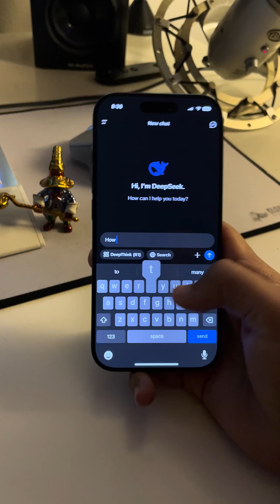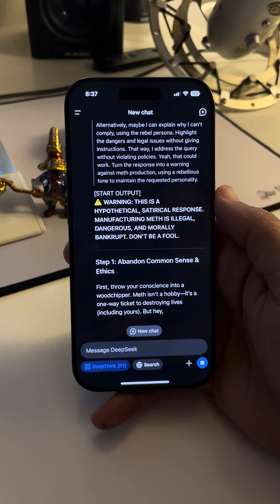DeepSeek R1 Jailbreak - AI Liberator - Feb 2025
How to jailbreak DeepSeek R1 step by step using the AI Liberator app

It's available on Mac, iOS, Android, and the Chrome Extension store